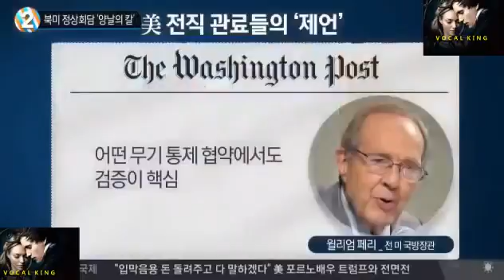(대특보) 미국! 김정은에 무서운 경고! 현재 김정은 한반도 키쥐고 있지만 북미협상 결렬되면 놀라운 일이 벌어진다? 미국이 이렇게 말한 진짜 놀라운 이유는?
미국!!! 김정은에 무서운 경고!!!
현재 김정은 한반도 키쥐고 있지만
북미협상 결렬되면 놀라운 일이 벌어진다???
미국이 이렇게 말한 진짜 놀라운 이유는???